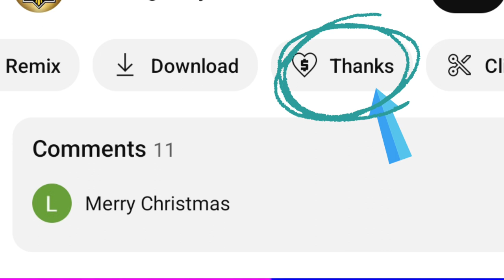Manila update Ilaya Tondo napuno ng tao ngayon pasko.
manila update
manila clearing Operation
iskonians movement
isko vloger supporters
Asenso manileño
Jem's gared tv